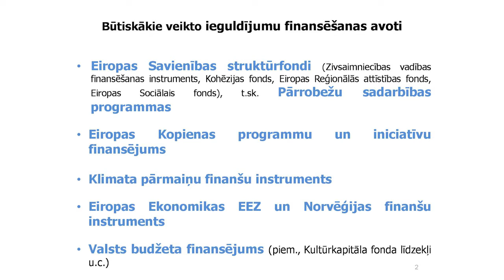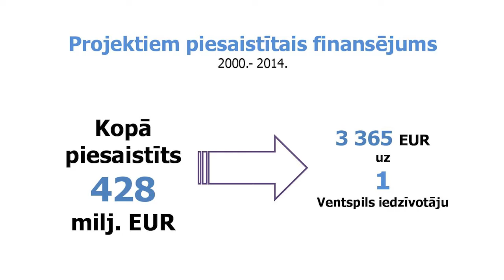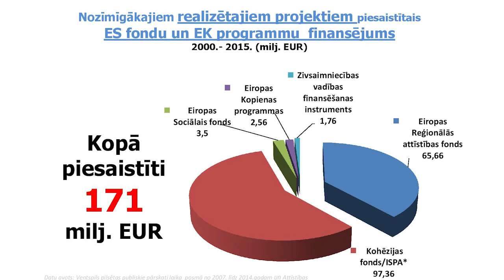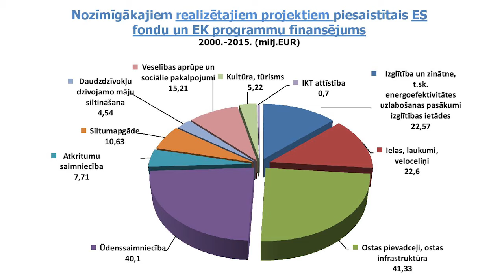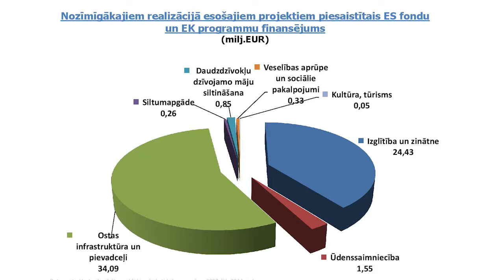Piesaistītais finansējums pilsētas attīstībai no dažādiem fondiem